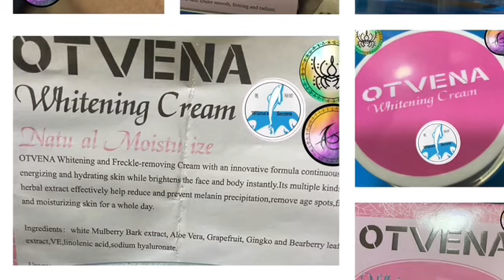How to removed darkspots and melasma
Used the korean serum riched in vitamin C and Otvena whitening cream to remove your dark spots and melasma.